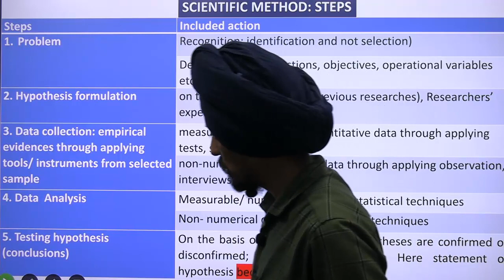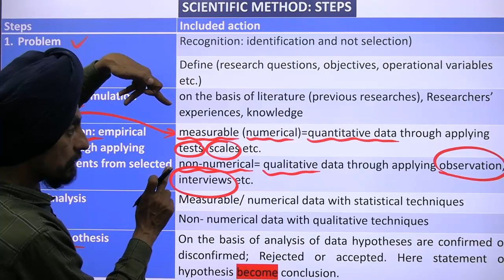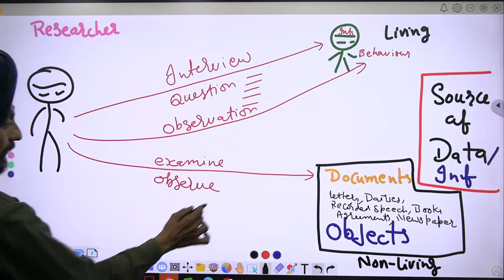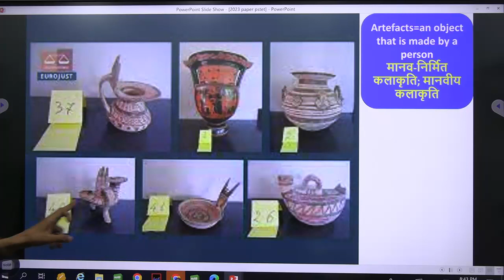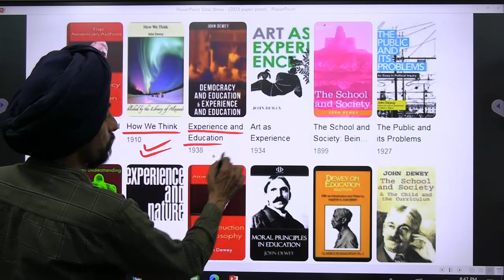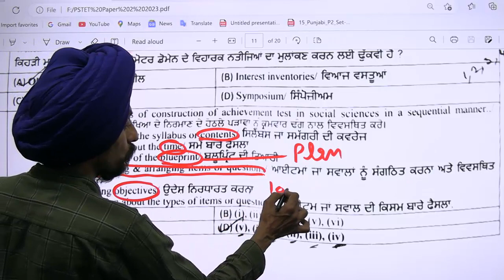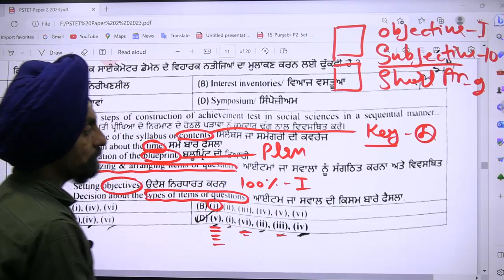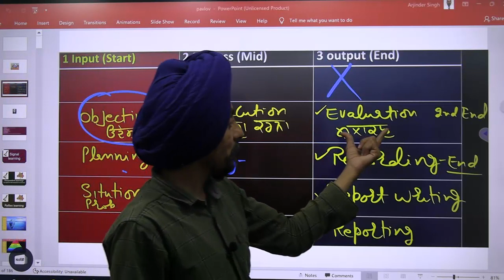SST Pedagogy part-2 l PSTET 2023 l with logical tricks l Dr. Tirath singhl Learn to Actualize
Pedagogy of social science or pedagogy of Social Studies
ਮੈਂ ਔਖੇ MCQ ਨੂੰ ਕਿਵੇਂ ਹੱਲ ਕਰ ਸਕਦਾ/ਸਕਦੀ ਸੀ?
ਲਾਜ਼ੀਕਲ ਟ੍ਰਿਕਸ ਅਤੇ ਵਿਆਖਿਆ ਦੇ ਨਾਲ